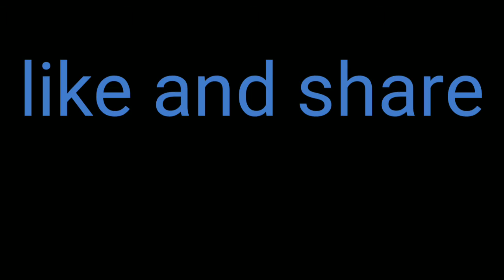game in real life 1280x720 3 78Mbps 2018